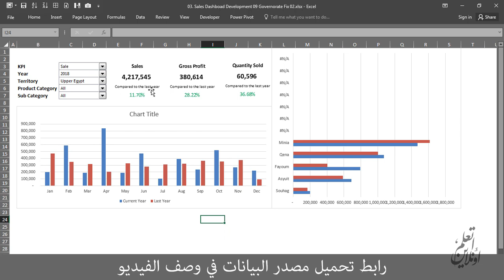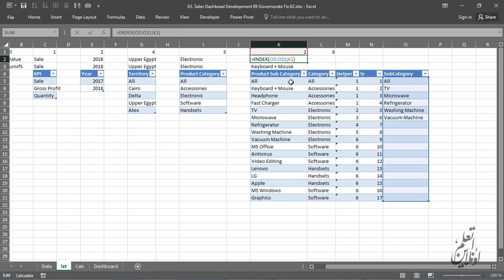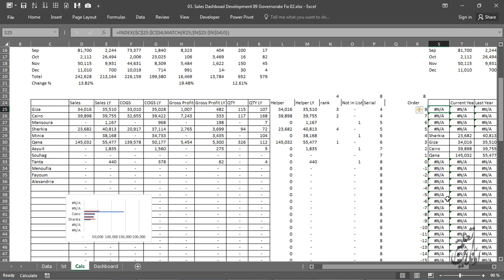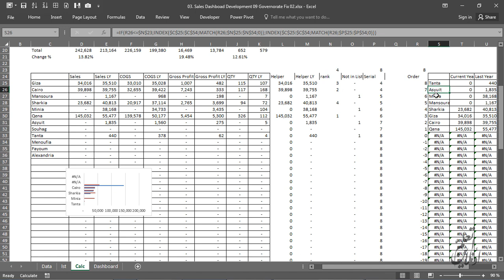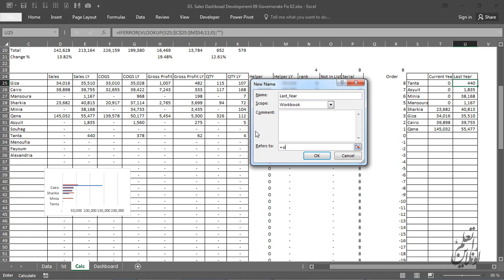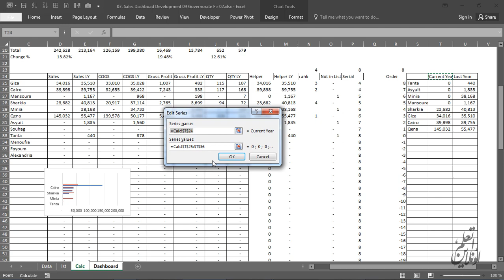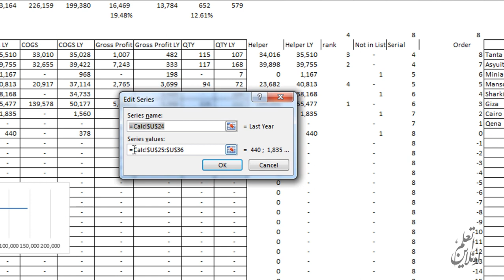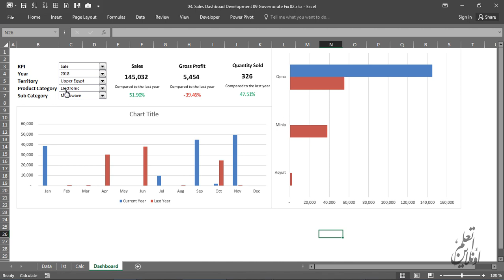تصميم Sales Dashboard جزء 09 ترتيب / فرز المحافظات الجزء 2 Excel Dashboard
في هذا الفيديو نستعرض النقاط التالية:
» تحديد المحافظات التي لم تظهر بالتقرير على الرغم من حدوث حركات بها.
» اضافة هذه المحافظات الى مصدر الرسم البياني
» استخدام الأسماء الديناميكية كمصدر بيانات للرسوم البيانية

سلسلة Excel Dashboard تصميم Sales Dashboard